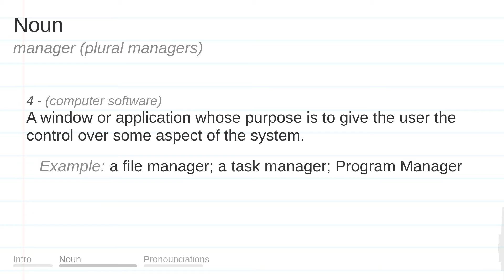MANAGER meaning, definition & pronunciation | What is MANAGER? | How to say MANAGER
What is MANAGER?
What does MANAGER mean?
How do you say MANAGER?
How to pronounce MANAGER?

MANAGER meaning - MANAGER pronunciation - MANAGER definition - MANAGER explanation